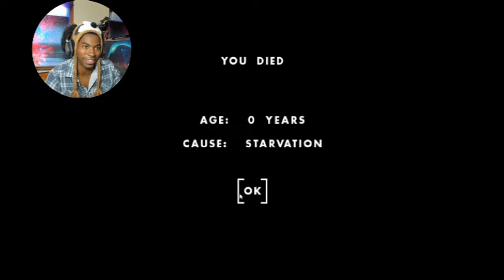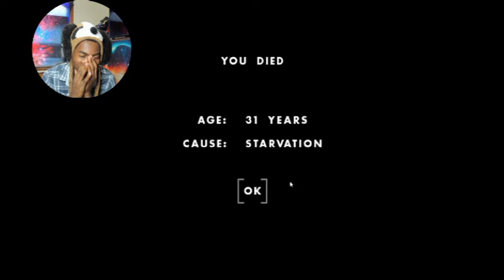BAKING with Mr. Cousin Uncle John (One Hour One LIfe)